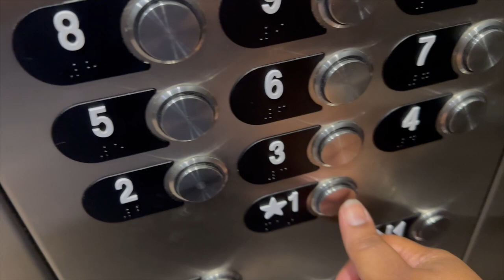SOMEONE TRIED TO GET IN OUR ROOM | LONG BEACH DAY 3 & 4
Vlog Camera: Cannon PowerShot G7X Markll
Editing software: IMOVIE